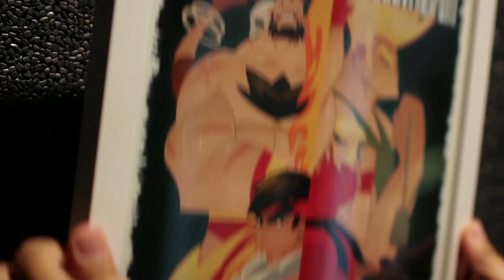Street Fighter V PS4 CONSOLE EXCLUSIVE TRAILER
Hadouken! Big news: Street Fighter V is coming and will be console exclusive to the PlayStation 4.